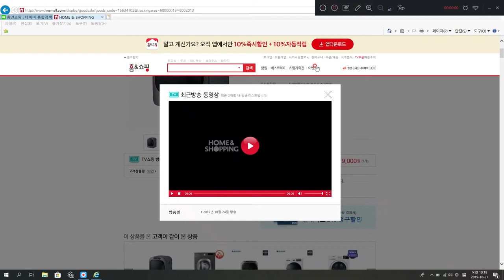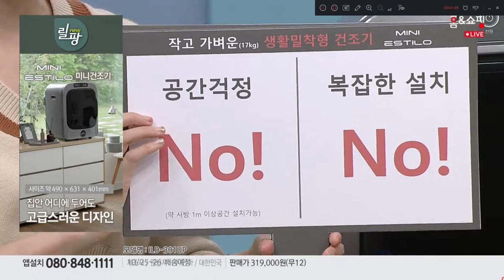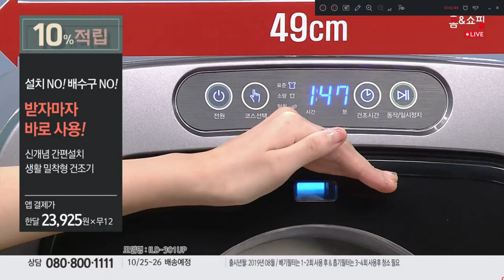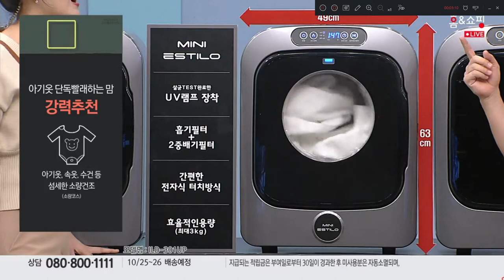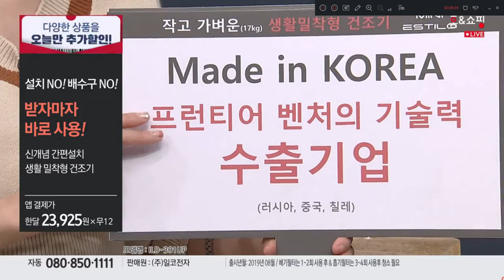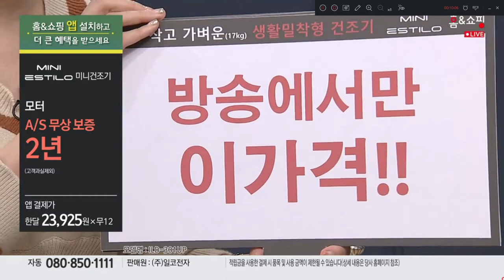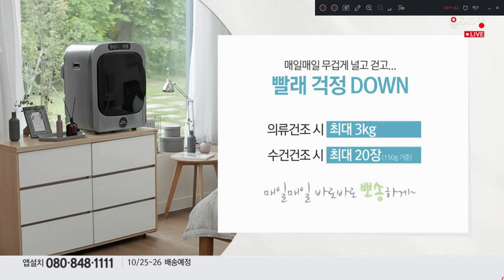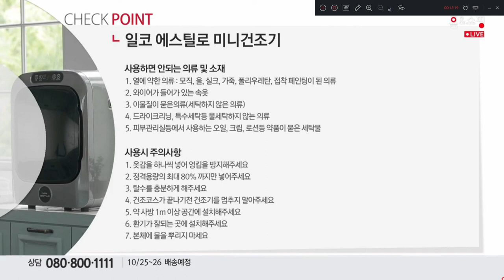매일매일입는옷 매일씻자 매일빨자 [쇼호스트이창훈 홈쇼핑 방송일기][Bon Appel][본에펠]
App. 의류건조기 미니건조기 에스틸로 스타일러 생활밀착형

가성비 매일매일입는옷 매일씻자 매일빨자 비설치 택배건조기